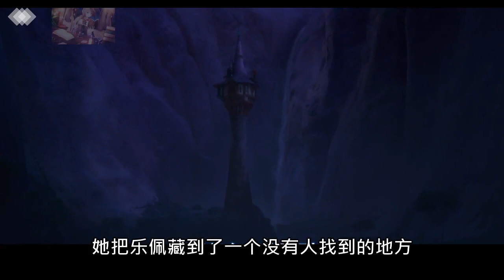【魔女嘉尔】这部迪士尼制作费最高的动画！堪称比冰雪奇缘好看！ 《魔发奇缘》又名：长发公主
身边的人都只听过它的主题曲 I see the light,
没看过戏我觉得挺可惜的，所以特别推荐这部，希望大家喜欢啦~